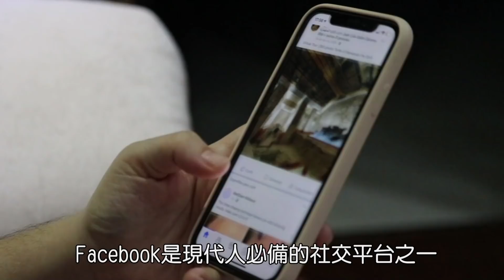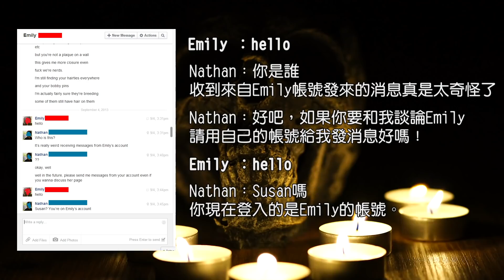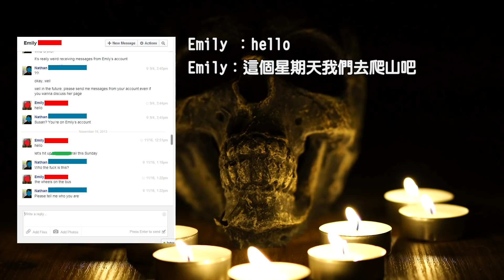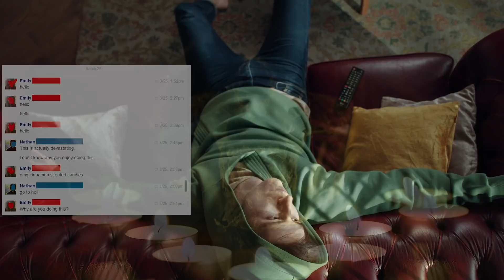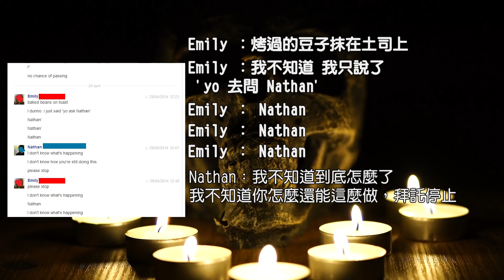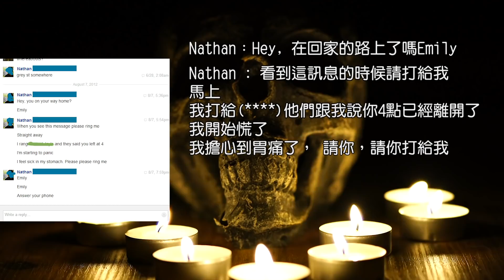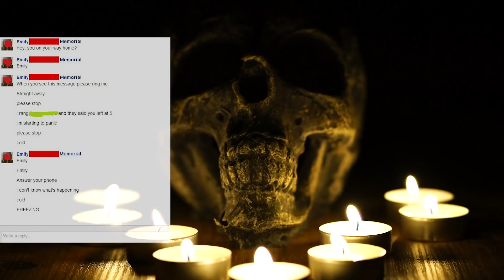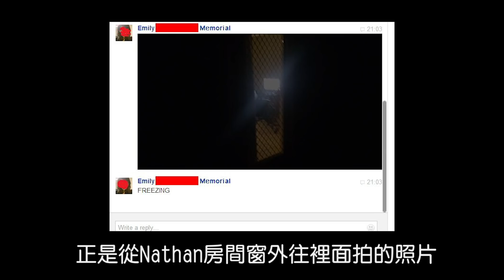【都市傳說】是誰在回訊息？！Facebook女友怪奇回魂事件｜下水道先生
對不起...把Nathan女友名『Emily』念成『Elma』
Ｃ哥跟各位道歉...小時候沒把英文讀好！請多包涵
題外話. 如果有人這樣惡作劇訊息,絕對抓出來三杯！
實在太恐怖了！
推薦觀看